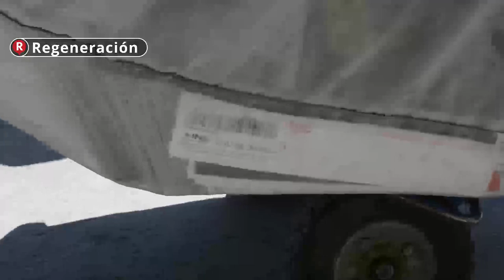Llegan boletas de migrantes resguardadas por el ejército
Más de mil boletas electorales de migrantes llegaron a la bodega del INE, ubicada en Av. Tláhuac reguardadas por el ejército.